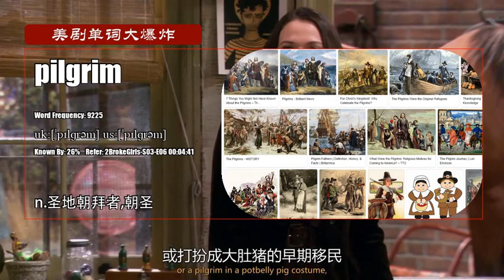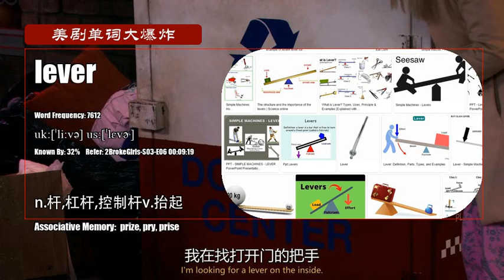S03E06_B【破产姐妹 2BrokeGirls】Vocabulary 美剧单词大爆炸中级版